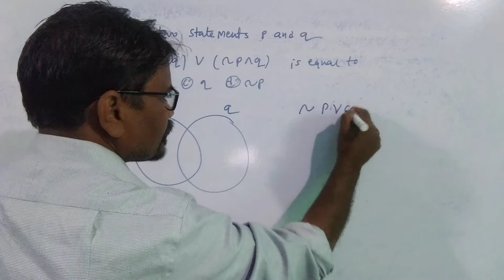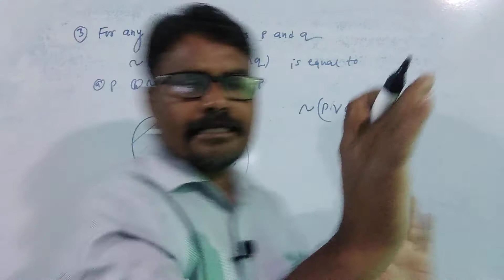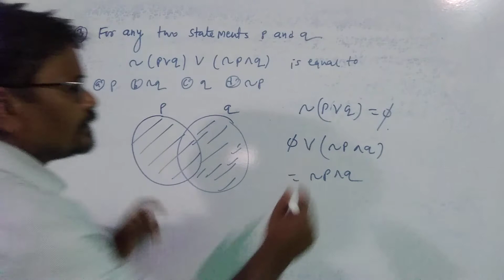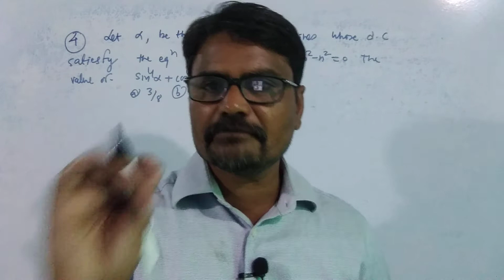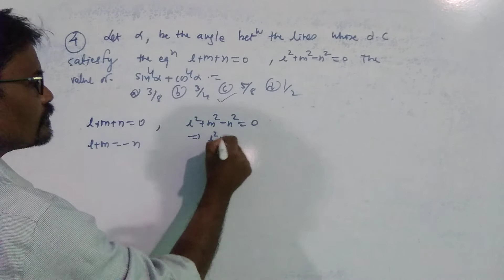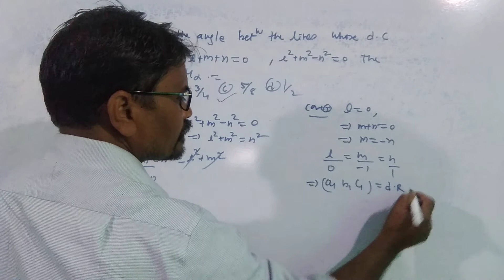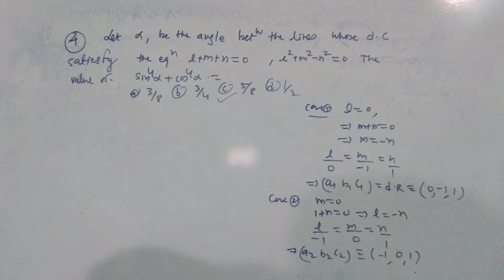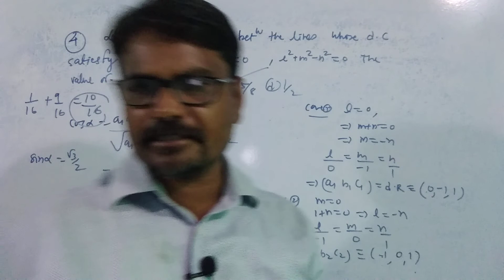JEE main| shift 1| 25th Feb 2021| Q 3 and Q 4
maths solution to JEE main shift 1 25 th feb 2021